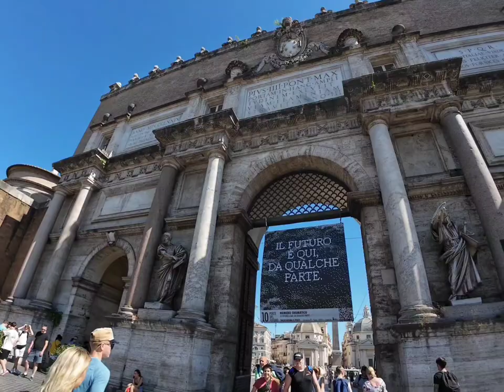Rome is hot as hell, but !! discovered the truth through this documentary 👌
This walking tour of Rome, Italy was filmed on Wednesday August 21th starting at 14:04​.

00:01​ Introduction
01:50 Porta del Popolo
02:30 Church of Santa Maria del Popolo
02:00​ Piazza del Popolo
03:56 Fountain of the Obelisk (or of the Lions)
05:12 Church of Santa Maria dei Miracoli
05:23​ Church of Santa Maria in Montesanto
06:26​ Via del Corso
10:26 San Giacomo in Augusta
17:12 Basilica of Saints Ambrose and Charles on the Corso
22:43​ Via dei Condotti
27:06 The Spanish Steps
27:15 The Barcaccia Fountain
35:01 Spanish Embassy
35:06 Piazza Mignanelli
35:18 The Column of the Immaculate
53:51 Church of the Holy Trinity of the Spanish
01:06 Trevi Fountain

A great tour [part 1] through side streets and some places. Not just all the major tourist destinations of interest. It is done at the same walking pace that tourists normally use. plink-plonk No music or insane chatter. Only the natural sounds that you can hear while walking while being astonished by the buildings.
Rome has no rivals when it comes to beauty, history, art, nature, parks, architecture and monumentality. Rome having about 15% of the entire world’s artistic/historic/archaeological/architectural/ inheritance. That is one-sixth of the world’s treasures condensed in one city. Here are some interesting facts about Rome : -Modern Rome has 280 fountains + than 900 churches. -Nearly 700,000 euros worth of coins are tossed into Rome’s Trevi Fountain each year. -Rome became the capital city of unified Italy in 1870, taking the title from Florence. -Rome’s first university, La Sapienza, established in 1303 AD, is the largest in Europe and the second largest in the world. -St Peter’s basilica inside Vatican City is the largest church ever constructed.

脇道や普通の観光客が見逃すかもしれないいくつかの場所を通り抜ける素晴らしいツアー。だけでなく、興味のあるすべての主要な観光地。観光客が通常使用するのと同じ歩行ペースで行われます。 plink-plonk音楽や非常識なおしゃべりはありません。建築物などに驚愕しながら歩きながら聞こえる自然音だけ。

Top 20 Activities in Rome

1. **Colosseum**: Explore the ancient amphitheater.
2. **Vatican Museums**: See the Sistine Chapel.
3. **St. Peter’s Basilica**: Climb the dome.
4. **Roman Forum**: Walk among ancient ruins.
5. **Trevi Fountain**: Toss a coin.
6. **Pantheon**: Visit this ancient temple.
7. **Piazza Navona**: Enjoy the lively square.
8. **Capitoline Museums**: Discover classical art.
9. **Spanish Steps**: Climb for a view.
10. **Borghese Gallery**: Admire art and sculptures.
11. **Castel Sant'Angelo**: Explore the fortress.
12. **Villa Borghese Gardens**: Relax in the park.
13. **Trastevere**: Wander charming streets.
14. **Catacombs**: Tour ancient burial sites.
15. **San Clemente**: Explore layered history.
16. **Campo de' Fiori Market**: Browse local produce.
17. **Bocca della Verità**: Test the legend.
18. **Gelato**: Enjoy authentic Italian gelato.
19. **Ostia Antica**: Visit ancient port ruins.
20. **Cooking Class**: Learn Italian dishes.

Tips for Staying in Rome

1. **Book in Advance**: Reserve tickets for popular sites.
2. **Stay Central**: Choose a central neighborhood.
3. **Use Public Transport**: Buy a Roma Pass.
4. **Watch Belongings**: Be mindful of pickpockets.
5. **Dress Comfortably**: Wear good walking shoes.
6. **Try Local Food**: Eat at local trattorias.
7. **Learn Basic Italian**: Simple phrases help.
8. **Respect Customs**: Dress modestly in churches.
9. **Stay Hydrated**: Use public fountains.
10. **Visit Early or Late**: Avoid peak times.
11. **Hire a Guide**: Get deeper insights.
12. **Explore Hidden Gems**: Go beyond tourist spots.
13. **Mind Siesta Time**: Shops close in the afternoon.
15. **Beat the Heat**: Wear sunscreen and take breaks.
16. **Free Attractions**: Visit free entry sites.
17. **Walk More**: Explore the city on foot.
18. **Enjoy Views**: Visit panoramic spots.
19. **Be Patient**: Embrace the city's pace.
20. **Capture Moments**: Take photos and savor experiences.